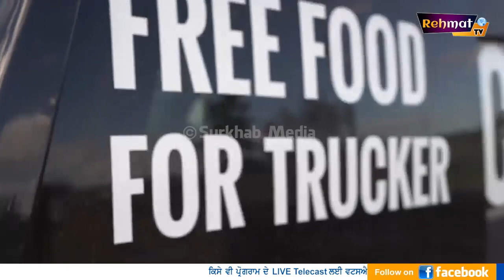ਅਲਬਰਟਾ ਦੇ ਮੁੱਖ ਮੰਤਰੀ ਨੇ ਵੰਡਿਆ ਲੰਗਰ,ਲਾਏ 'Bole So Nihal' ਜੈਕਾਰੇ | Jason Kenney | Premier of Alberta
ਕੈਨੇਡੀਅਨ ਸੂਬੇ ਅਲਬਰਟਾ ਦੇ ਸ਼ਹਿਰ ਐਡਮਿੰਟਨ ਵਿਖੇ ਪੰਜਾਬੀ ਭਰਾ ਇੱਕ ਟਰੱਕ ਸਟੌਪ 'ਤੇ ਟਰੱਕ ਡਰਾਈਵਰਾਂ ਨੂੰ ਲੰਗਰ ਛਕਾ ਰਹੇ ਸੀ ਕਿ ਅਲਬਰਟਾ ਸੂਬੇ ਦੇ ਪ੍ਰੀਮੀਅਰ ਯਾਨੀ ਮੁੱਖ ਮੰਤਰੀ ਜੇਸਨ ਕੈਨੀ ਓਥੇ ਆਣ ਪਹੁੰਚੇ। ਮੁੱਖ ਮੰਤਰੀ ਕੈਨੀ ਨੇ ਗੁਰੂ ਨਾਨਕ ਪਾਤਸ਼ਾਹ ਦੇ ਚਲਾਏ ਲੰਗਰ ਦੀ ਖੂਬ ਪ੍ਰਸੰਸਾ ਕੀਤੀ ਤੇ ਸਿੱਖ ਕੌਮ ਦਾ ਧੰਨਵਾਦ ਕੀਤਾ। ਨਾਲ ਹੀ ਉਹਨਾਂ ਖੁਦ ਟਰੱਕਾਂ ਵਾਲੇ ਵੀਰਾਂ ਨੂੰ ਲੰਗਰ ਵੰਡਿਆ ਤੇ ਨਾਲ ਹੀ ਜੇਸਨ ਕੈਨੀ ਨੇ ''ਬੋਲੇ ਸੋ ਨਿਹਾਲ'' ਦਾ ਜੈਕਾਰਾ ਵੀ ਛੱਡਿਆ।

ਜਦ ਇੱਕ ਪਾਸੇ ਭਾਰਤ 'ਚ ਸਾਨੂੰ ਸਿੱਖ ਹੋਣ ਕਾਰਨ ਮੀਡੀਆ ਰੱਜ ਕੇ ਭੰਡ ਰਿਹਾ, ਕਦੇ ਨੇ NRI's ਨੇ ਕੋਰੋਨਾ ਫੈਲਾਇਆ,ਕਦੇ ਹੋਲੇ-ਮਹੱਲੇ ਨੂੰ ਬਦਨਾਮ ਕੀਤਾ, ਕਦੇ ਨਿਹੰਗ ਸਿੰਘ ਦੀ ਆੜ 'ਚ ਬਦਨਾਮੀ, ਕਦੇ ਹੁਣ ਹਜ਼ੂਰ ਸਾਹਿਬ ਦੇ ਸ਼ਰਧਾਲੂਆਂ ਦੀ ਆੜ 'ਚ ਕੋਰੋਨਾ ਬੰਬ ਕਹਿਕੇ ਭੰਡਿਆ ਪਰ ਵਿਦੇਸ਼ਾਂ ਵਿਚ ਮਿਲ ਰਿਹਾ ਅਜਿਹਾ ਪਿਆਰ-ਸਤਿਕਾਰ ਅੱਖਾਂ ਨਮ ਕਰ ਜਾਂਦਾ। ਅਜੇ ਥੋੜੇ ਦਿਨ ਪਹਿਲਾਂ ਕੈਲੋਫੋਰਨੀਆ ਪੁਲਿਸ ਸਿੱਖਾਂ ਦਾ ਧੰਨਵਾਦ ਕਰਨ ਗੁਰਦਵਾਰਾ ਸਾਹਿਬ ਪਹੁੰਚੀ ਸੀ ਜਿਥੇ ਉਹਨਾਂ ਹੂਟਰ ਮਾਰਕੇ ਸਿੱਖਾਂ ਨੂੰ ਸਲਾਮੀ ਦਿਤੀ ਸੀ।